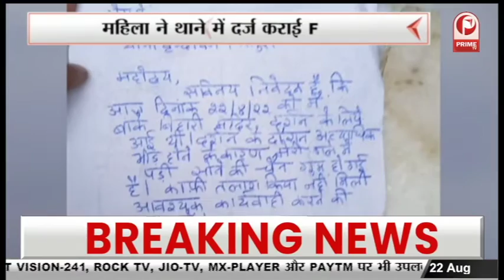Lucknow : नगर निगम ने की बड़ी कार्रवाई | अवैध कब्जा को लेकर चला बुलडोजर || Prime Tv